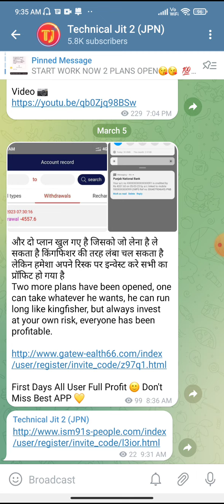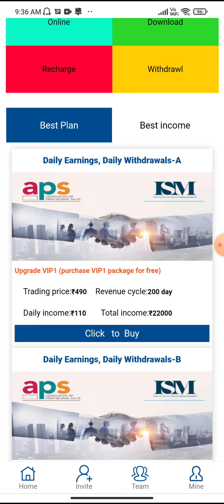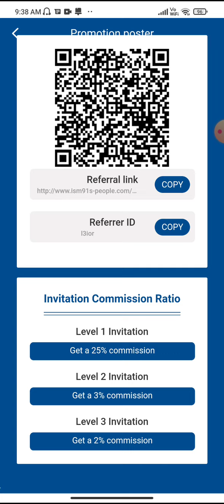ISM App Live Payment Proof | ISM App Real Or Fake | ISM App Se Paise Kaise Kamaye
ISM APP KI LINK COMMENTS ME HAIN✅